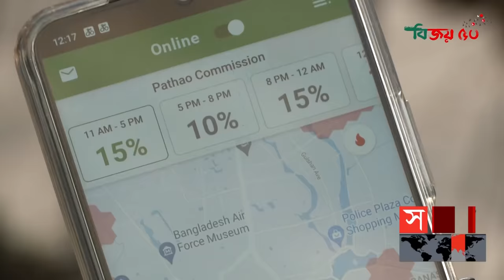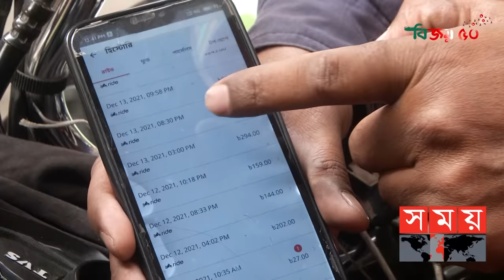খ্যাপের কলে রাইডারদের কেন এত ভালোবাসা? | Bike Rider | UBER | Pataho | Somoy TV